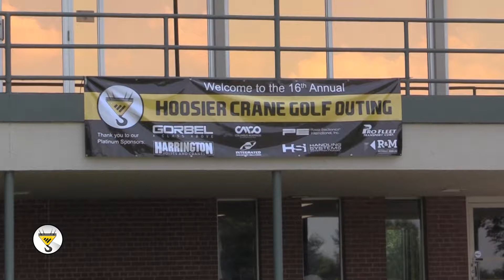Golf outing fundraising effort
Hoosier Crane raises $5700 for Boys & Girls Clubs of Elkhart County during our 16th Annual Golf Outing at Elcona Country Club.